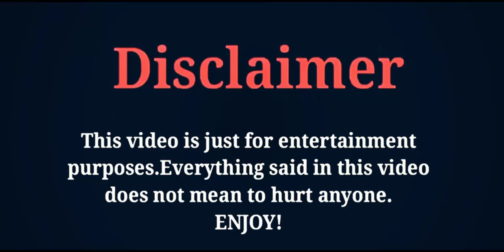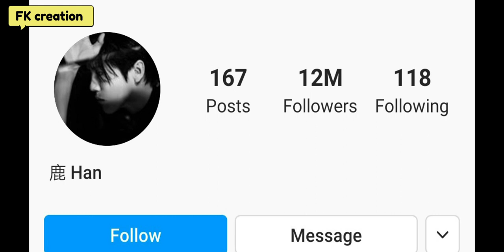Lu Han (Exo) Lifestyle | Age | Girlfriend | Net Worth | Childhood | Facts | Biography | FK creation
THE MOST POPULAR AND VERY TALENTED CHINESE ACTOR, SINGER, DANCER AND MODEL LU HAN'S LIFESTYLE AND BIOGRAPHY VIDEO BY FK CREATION 2020